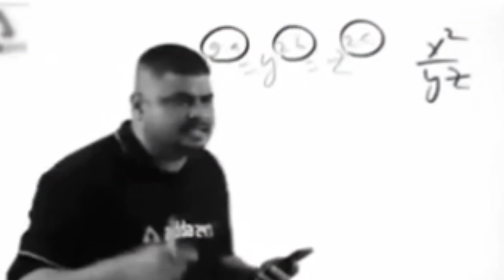2017 OLD PLAYER VS 2021 PLAYER 😳- para SAMSUNG,A3,A5,A6,A7,J2,J5,J7,S6,S7,S9,A10,A20,A30,A50,A70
Video Topic 😂 2017 OLD PLAYER VS 2021 PLAYER 😳- para SAMSUNG,A3,A5,A6,A7,J2,J5,J7,S6,S7,S9,A10,A20,A30,A50,A70

Fast Teg -: 2017 OLD

1.Garena Free Fire Indonesia Live
2.Garena Free Fire Brazil Live
3.Garena Free Fire Brasil Live
4.Garena Free Fire India Live
5.Garena Free Fire Singapore Live
6.Garena Free Fire Thailand Live

nóc xưởng, nóc xuong, noc xuong, nóc xưởng, noc xưởng

Free fire
Cập nhật
súng mới
trải nghiệm ob17
mù mắt
Highlight free fire
FreeFireNoobRed Jersey with Solo vs Squad

Drive vehicles to explore the vast map, hide in trenches, or become invisible by proning under grass. Ambush, snipe, survive, there is only one goal: to survive and answer the call of duty. Free Fire Factory King - Free Fire Fist Fight Gameplay - Free Fire Factory Fight Gameplay factory title ____Patience and Win Easily Solo vs Squad, AjjuBhai94 OverPower I Got All Football Jersey Free🔥😍Best Trick सारी मिलगयी !!

SHUVO BHAI  - Garena Free Fire1 Crore $ Room Tour 😂😂😂 -Nothing Can Stop Me 2 AWM Solo vs Squad OverPower Free Fire Gameplay Desi Gamers Solo vs Squad Ajjubhai Free Fire Gameplay Moment Thank You For 1 MillionMillion YT FamilySome Rare Solo vs Squad and Duo vs Squad Gameplay Clip - Garena Free Fire FREE FIRE HINDI - LIVE RUSH RANK Factory To Clocktower Booyah Journey 20 Kills Total | OP AWM Free Fire Gameplay | Garena Free FireMATCH || TWO SIDE GAMERS BONGKAR VAULT AKUN FREE FIRE SULTAN DYLAND PROS 2020!FREE FIRE DRAW A DINO EVENT|HOW TO GET GLOO WALL SKIN ? ii